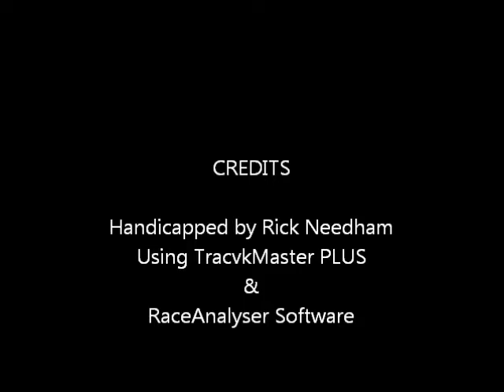Race #6 - Santa Anita - 10/23/2014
Race #6 - Santa Anita Park - Thursday, October 23, 2014 + bonus longshots